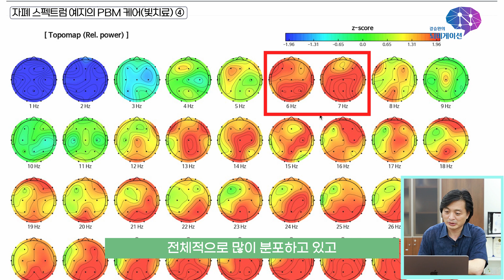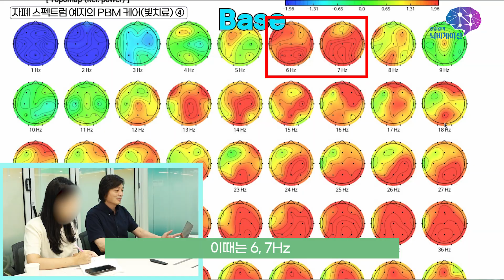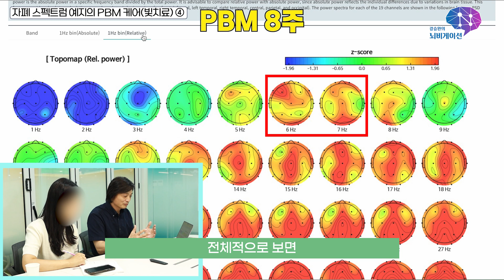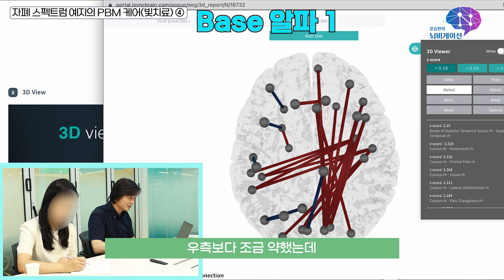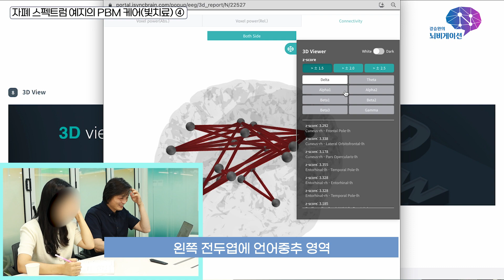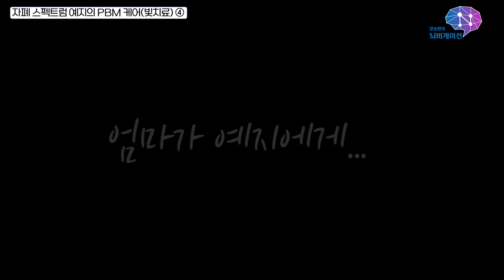자폐 스펙트럼 예지의 PBM케어(빛치료) 4편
예쁜 공주님 예지의 PBM케어(빛치료) 마지막 편입니다~
우리 예지는 그 동안  PBM케어를 통해서 어떤 변화가 있었을까요?
또, 뇌파는 어떻게 변했을까요?

이제는 장애가 아닌 질병으로 자폐 스펙트럼을 바라봐야 합니다~

PBM케어(빛치료)를 통해 많은 아이들이
스스로 벽을 무너뜨리고 세상으로 나오기를 아이메디신이 응원합니다